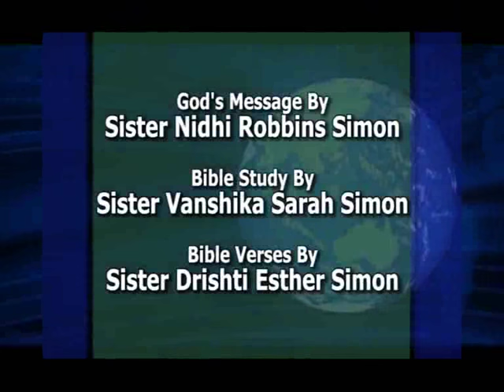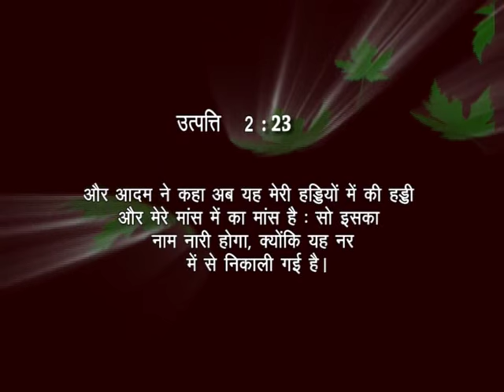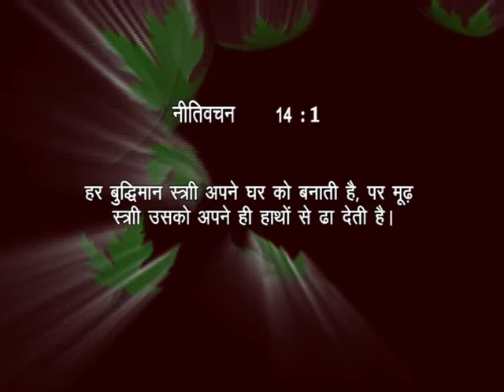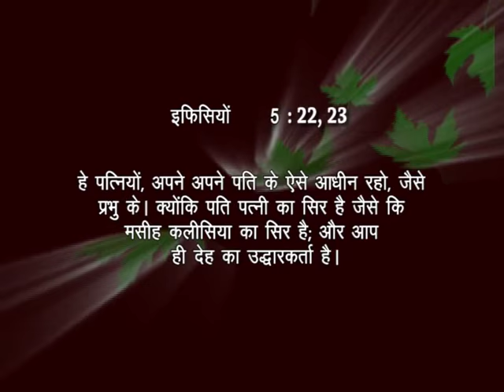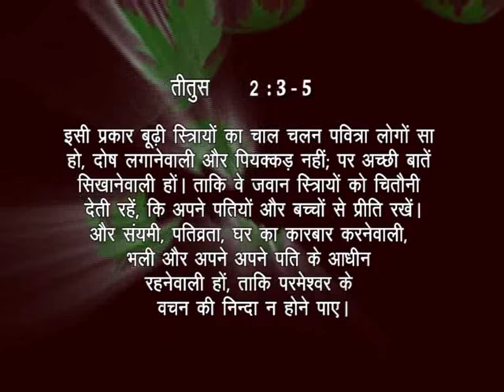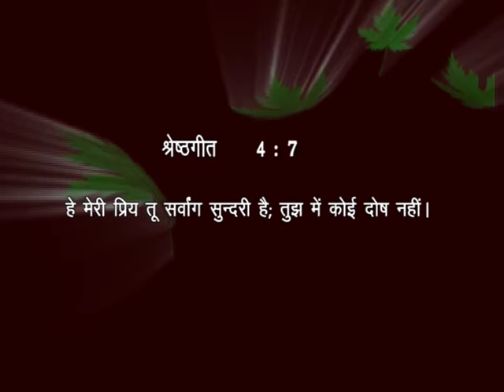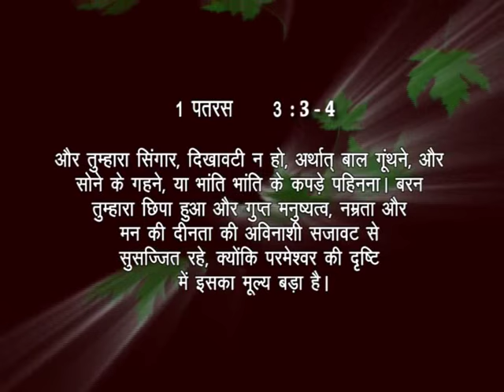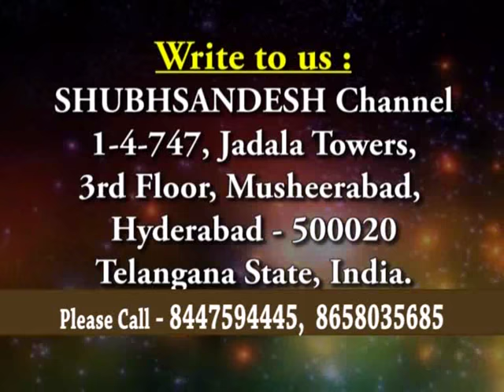What Commandments Did God Give For The Women? | Sis. Nidhi Robbins Simon | Shubhsandesh TV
What Commandments Did God Give For The Women?
Watch this video of Sis  Nidhi Robbins Simon and be blessed!!!